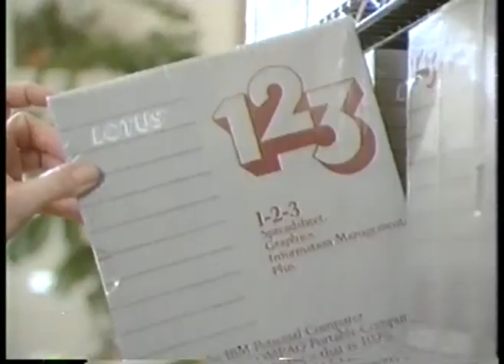Olympics - 1984 - L A Games - Equestrian Individual Show Jump - Rnd 2 - USA Melanie Smith + Calypso